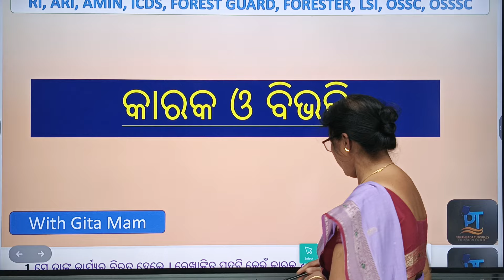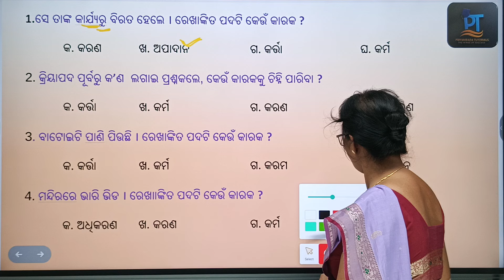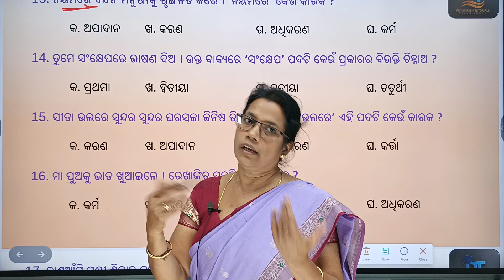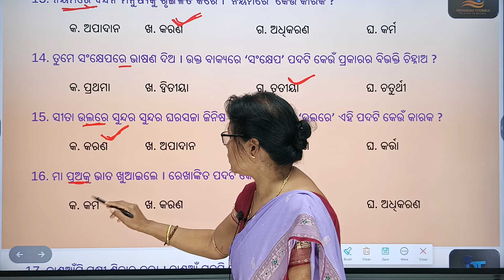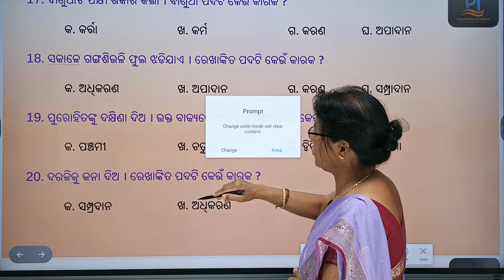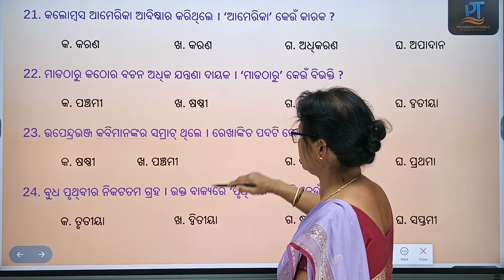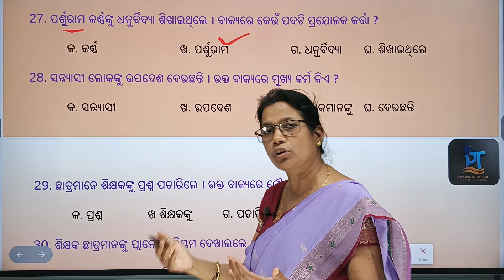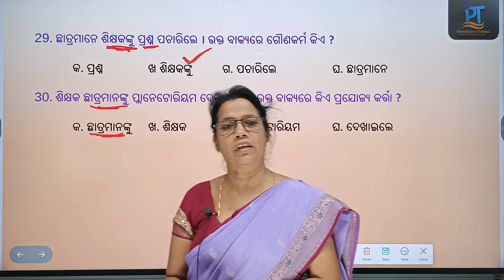କାରକ ଓ ବିଭକ୍ତି || Karak and Bibhakti MCQ's || for all competitive Examinations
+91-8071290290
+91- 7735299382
PRIYAMBADA TUTORIALS,BONAIGARH,ODISHA
770038.